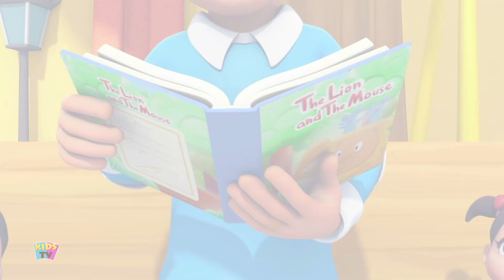Alice in The Wonderland | Fairytales for Kids | Kids Cartoon Videos for Babies | Animated Stories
Listening to stories is always a fun tour with Kids TV's Fairytale and children's stories as it takes you to the world of best imaginations, be that a bedtime story, moral story, or any fairy tale that you all kids would want to hear during your playtime.